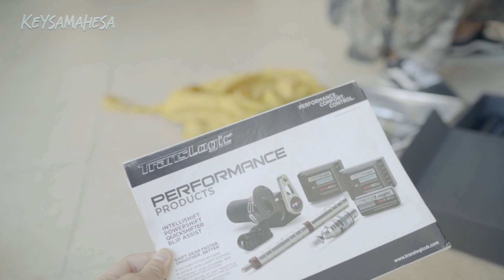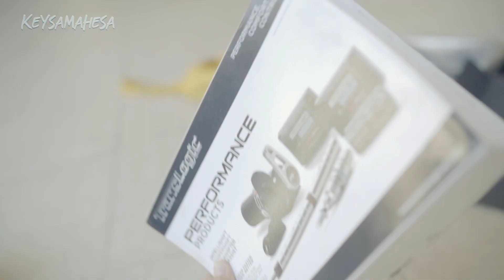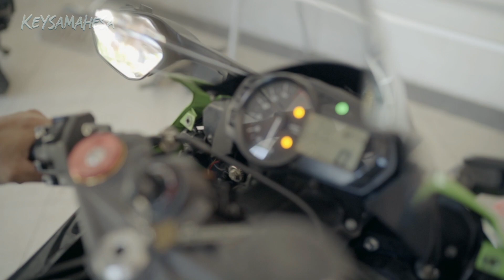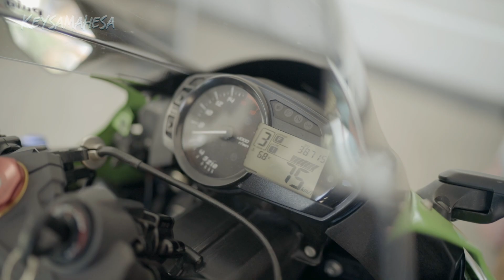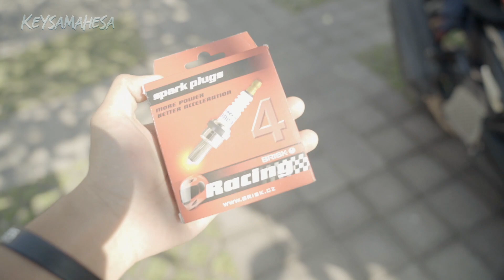ZX636 2 Silinder 😢| Proses Perbaikan Si Kenii!